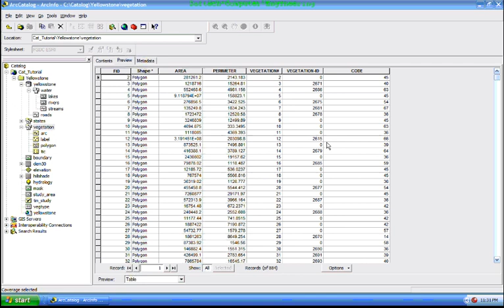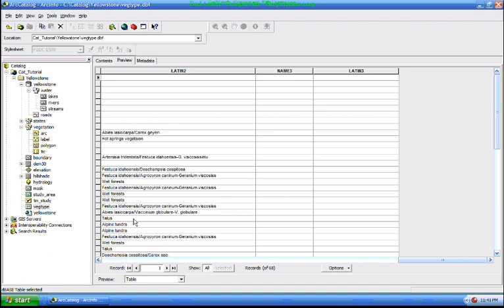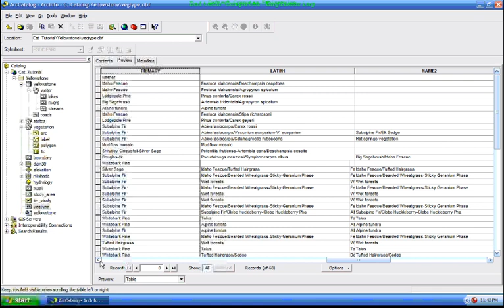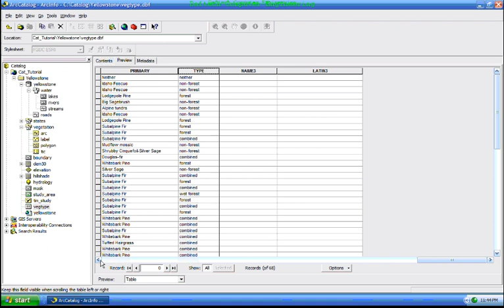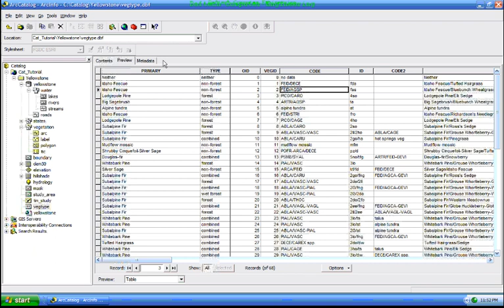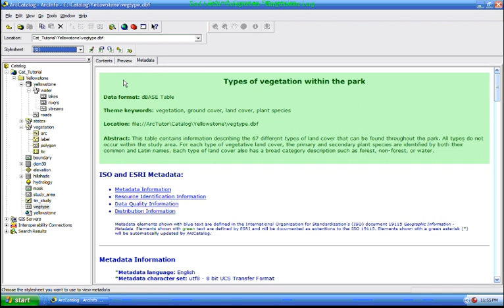ArcGIS tutorial Part-1 2 2 [ Arc Catalog viewing and editing metadata ]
Arc Catalog viewing and editing metadata: For those who wanted Amharic ArcGIS tutorial! It helps me to achieve a lot. Let's keep sharing to develop our knowledge! Its not mine!